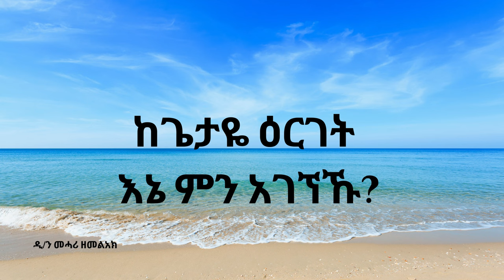ከጌታዬ ዕርገት ምን አገኘኹ ዲ/ን መሓሪ ወርቁ Deacon Mehari Worku